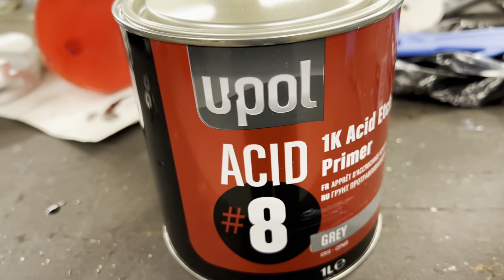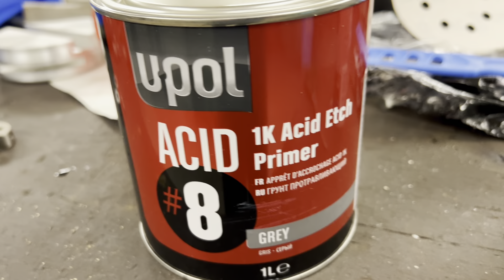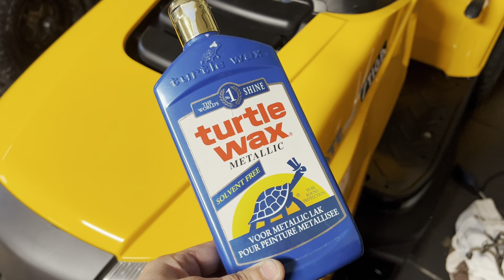Complete Restoration of Stiga Lawn Mower | Amazing Transformation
In this video we’ll walk you through:
- Restoration of corroded and rusty parts.
- Sandblasting and repainting of said parts.
- Respraying of gray plastics in to matt black.
- Polishing plastic body work.

- Upol Etch Primer
- High Temperature Spray Paint
- Plastic Primer Spray Paint
- Turtle Wax Metallic (new bottle)
- Turtle Wax Black Plastic Restorer

TIMESTAMPS
0:00 Intro
0:21 Sandblasting Corrosion and Rust
1:27 Priming and Painting Parts
3:37 Fixing Rusty Mower Deck
9:14 Grass Catcher
11:29 Respraying Wheels
13:07 Reassembling Front Axle
15:26 Polishing Plastics
17:17 Final Result

My channel is all about restorations and transformations . We cover lots of cool projects such as: Making a Coffee Roaster from scratch, Respraying rusty spot repair on cars, Shaping a surfboard from scratch and Rebuilding Vintage slot machines.